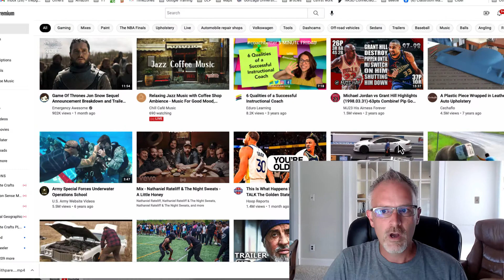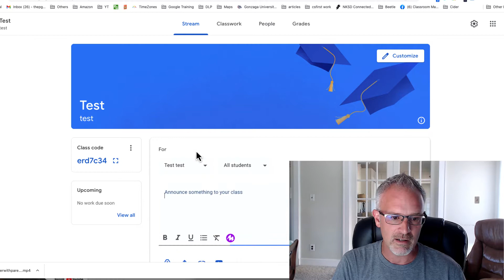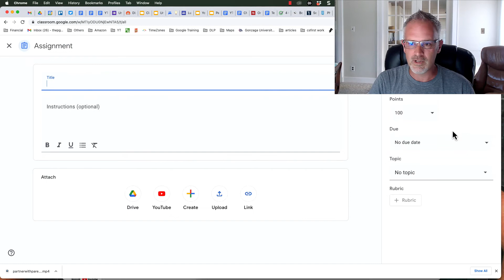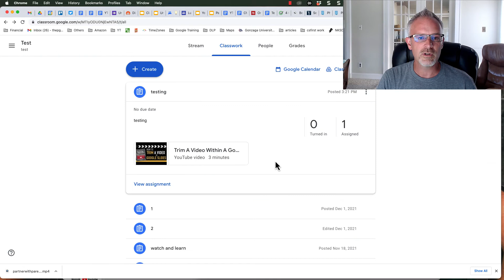Share YouTube Videos in Google Classroom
Inserting a video into Google Classroom as an announcement or as an assignment allow teachers multiple flexible ways to distribute video to students.

TEACHING IN A 1:1 ENVIRONMENT?
Check out “Classroom Management in the Digital Age”
MY OTHER BOOK